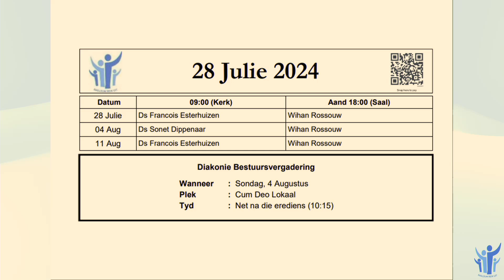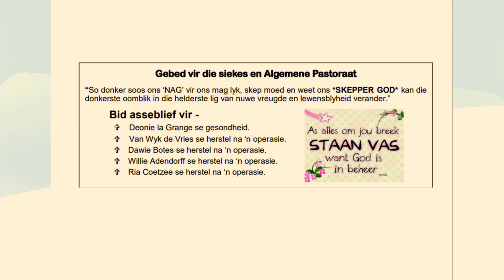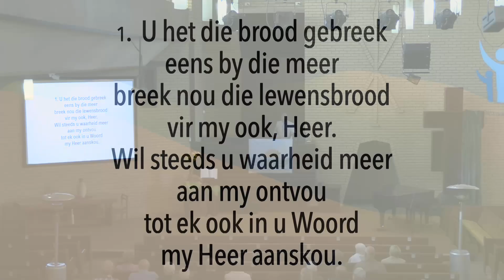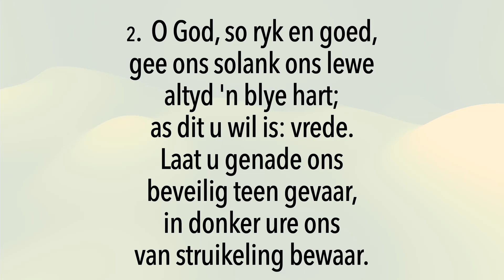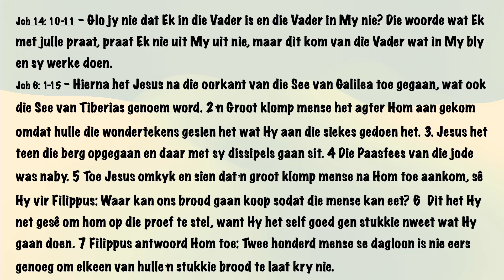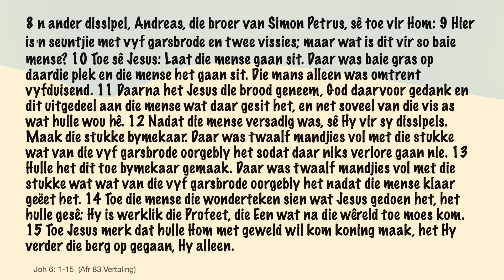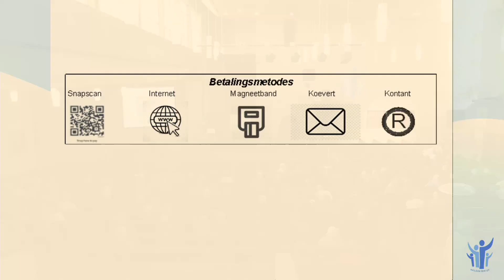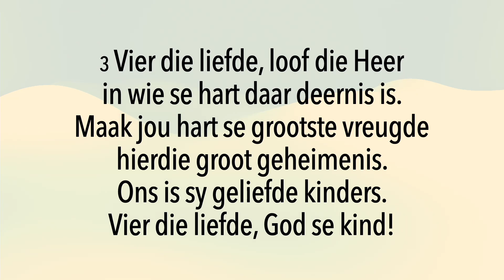Oggendiens 28 Julie2024 - U het die brood gebreek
Ds Francois Esterhuizen bedien die woord na aanleiding van 14: 10-11 en Joh 6: 1-15